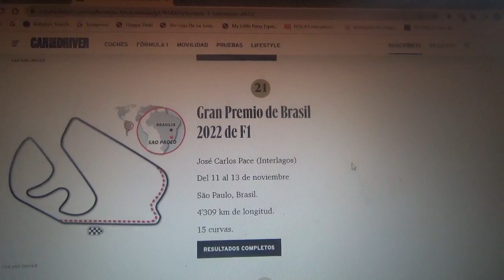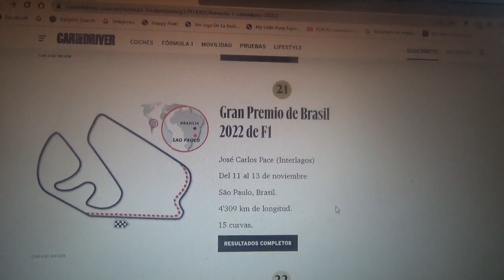Previa GP de Brasil 2022 de F1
Una breve previa de lo que será el Gran Premio de Brasil en el Autódromo José Carlos Pace o Interlagos en Sao Paulo de la Temporada 2022 de Fórmula 1

Una vez mas apuesto por la victoria de este evento por Checo Pérez para que llegue a ser subcampeón mundial